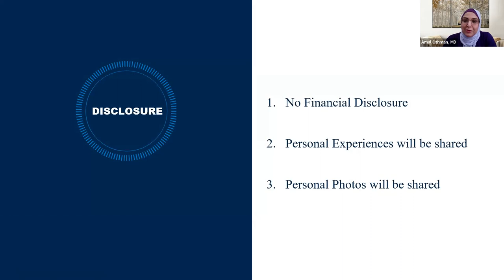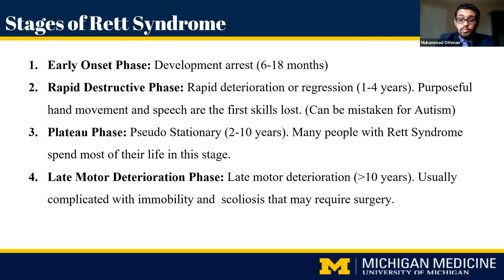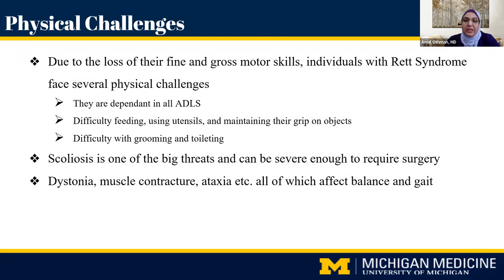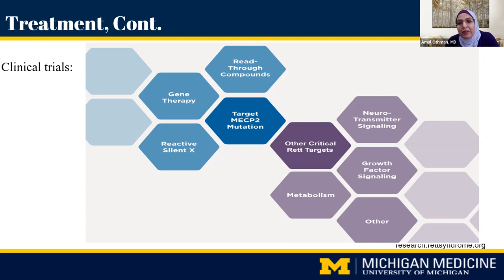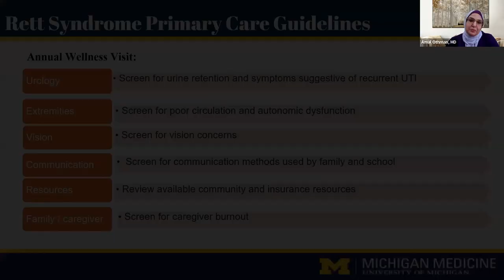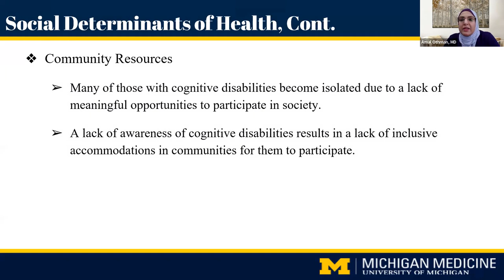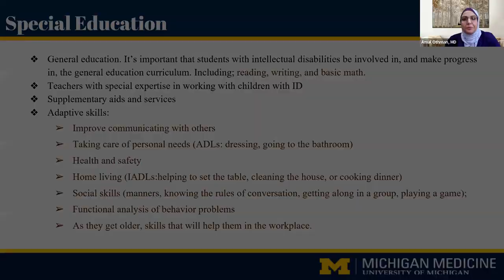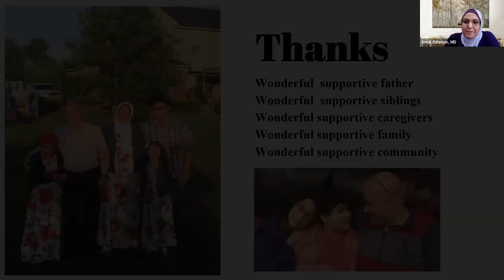Navigating health, community and school barriers with a cognitive disability | MDisability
Amal Othman, M.D., assistant professor of Family Medicine at the University of Michigan Medical School, and her son Muhammad Othman, a student at Wayne State University, share family and professional experiences of navigating complex systems to ensure their loved one received the care she needed after being diagnosed with Rett syndrome. The rare genetic neurological and developmental disorder affects the way the brain develops, causing a progressive loss of motor skills and speech.

Dr. Amal Othman is a practicing family physician and assistant professor of family medicine, geriatric medicine, and obesity management at the University of Michigan. However, for this webinar, she will be speaking from her personal experience navigating complex systems of care as a mother of a child living with Rett Syndrome.

Muhammad Othman is a biomedical engineering student on the pre-med path at Wayne State ​University's Irvin D. Reid Honors College. He is passionate about disability advocacy and improving the quality of life for individuals with a disability. During high school, he worked on a project titled, “The Effects of Communication on Activity Participation and Engagement in a Girl with Rett Syndrome.”

MDisability is a collaborative family medicine program focused on improving the primary care of people with disabilities through medical education, research, clinical care, and community partnerships.